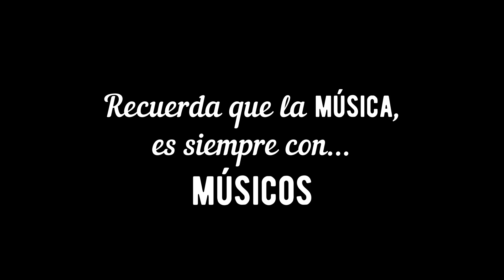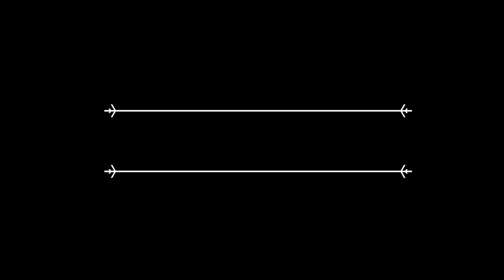Why don´t you do right... BBQ Big Band (Big BandEmic Quarentine)